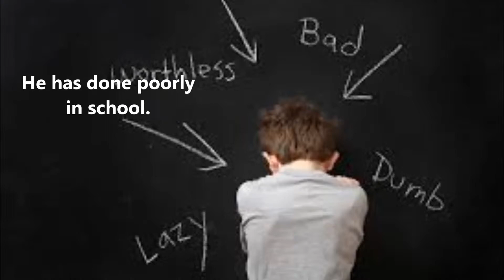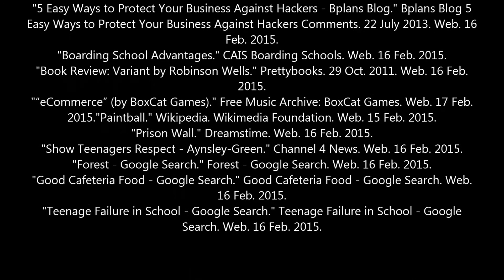Variant Book Trailer 1080p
Variant by Robinson Wells.